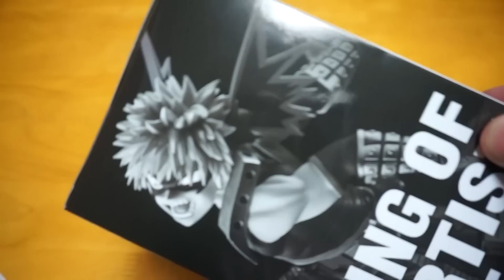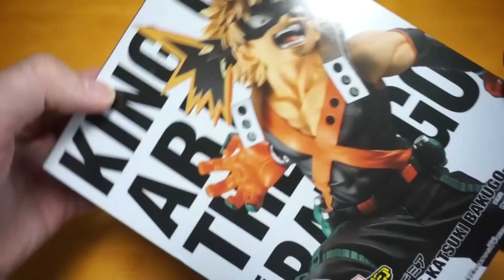【ヒロアカ】安定のヒーローらしからぬ形相！籠手は一体どこに置いてきた！「KING OF ARTIST-KATSUKI BAKUGO-」を紹介！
前に紹介した緑谷くんに続き「KING OF ARTIST」シリーズより「僕のヒーローアカデミア」の爆発系幼馴染「爆豪勝己」の紹介です！

使用音源